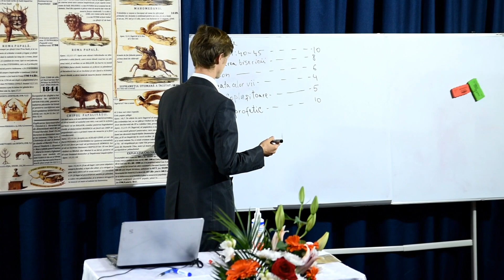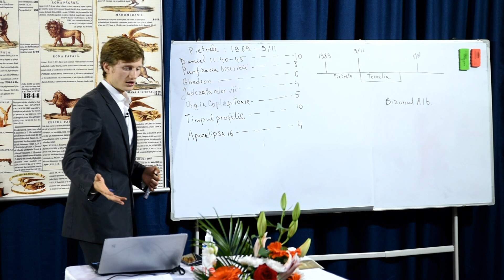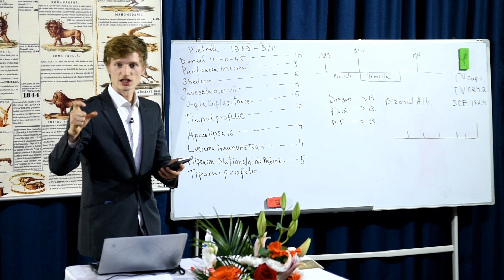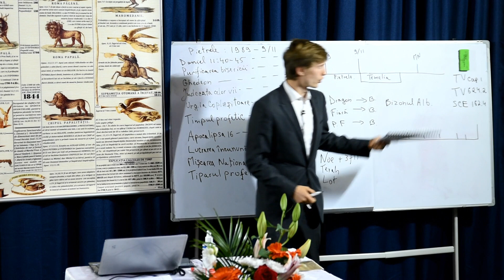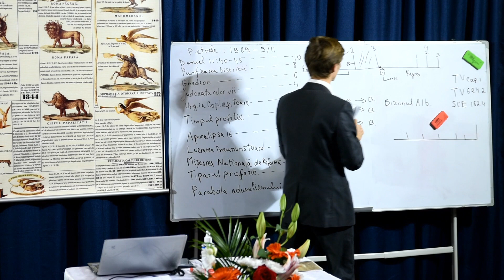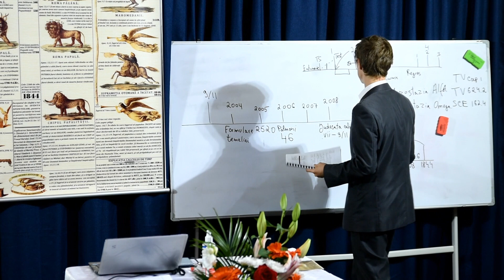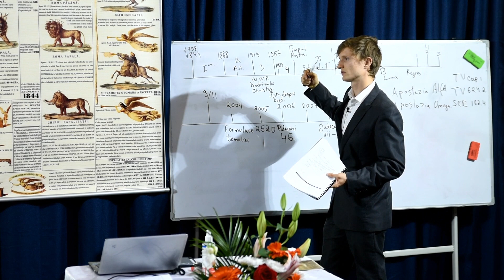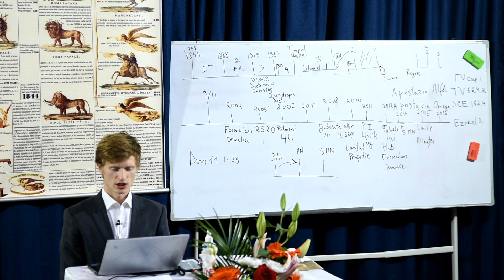2. Construirea Temeliei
Prezentator: Vadim Scafari